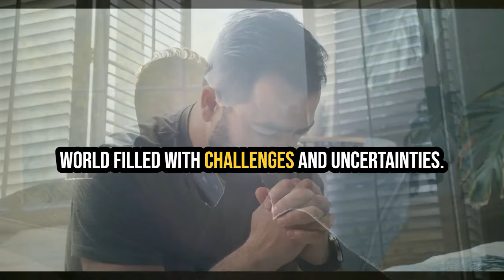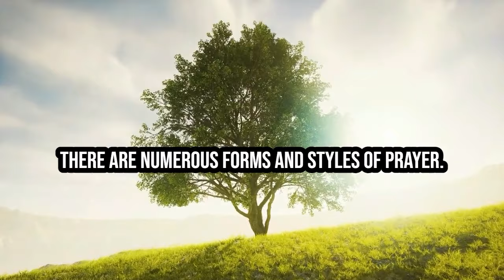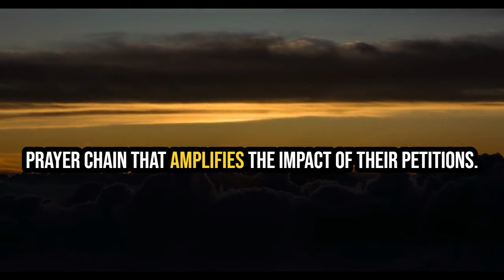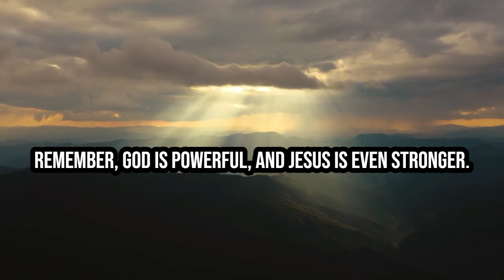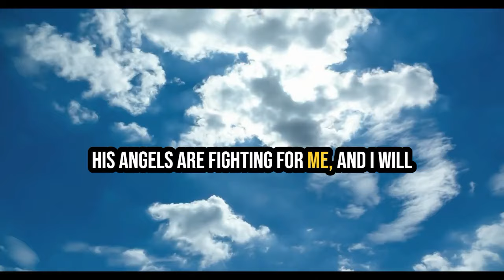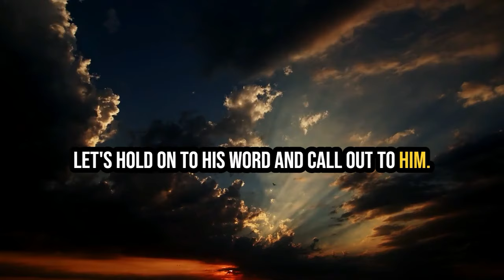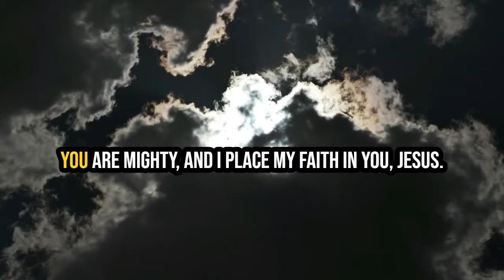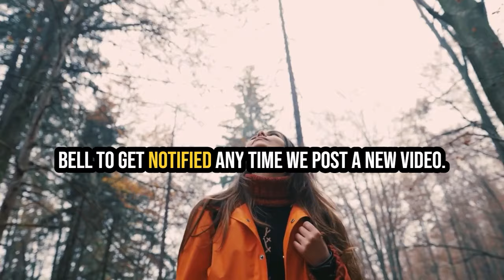Joel Osteen Today 2024 - Unlock Victory Over Life’s Difficulties With This Powerful Prayer Today